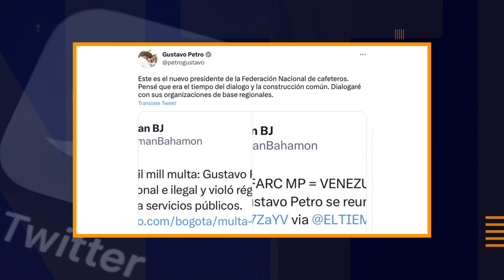NUEVO PRESIDENTE DE LA FEDERACIÓN NACIONAL DE CAFETEROS - Telemedellín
Germán Alberto Bahamón es el nuevo gerente de la Federación Nacional de Cafeteros. Esta elección se dio en el marco del congreso extraordinario de la federación en Bogotá, su elección ha levantado voces a favor y en contra.